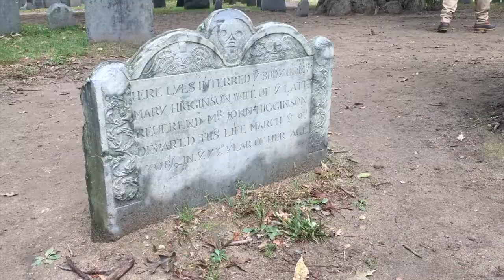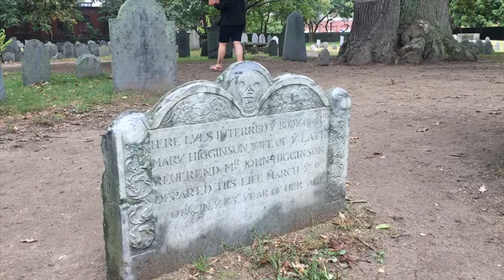WITCHES, SPOOKIES, & SALEM | Emma Marie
Try to count how many times I say "spoopy," it gets a little ridiculous.
I got the Halloween fever and the only cure was to visit Salem, Massachusetts! Was Salem everything I ever dreamed of? No. Was it tacky? Yes! I was unaware of the witch lifestyle, but now I want some Tarot cards and to burn sage. Salem really gets into the holiday spirit.

Questions? Comments? Important things?